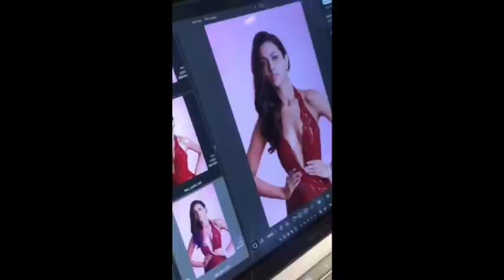FINAL TOP 21 MISS UNIVERSE 2020 RANDOM ORDER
Albania Paula Mehmetukaj[17] 23 Tirana
Argentina Argentina Alina Luz Akselrad[18] 23 Córdoba
Armenia Armenia Monika Grigoryan[19] 21 Yerevan
Aruba Aruba Helen Hernandez[20] 20 Oranjestad
Australia Australia Maria Thattil[21] 28 Melbourne
The Bahamas Bahamas Shauntae Miller[22] 28 Long Island
Barbados Barbados Hillary-Ann Williams[23] 25 Christ Church
Belgium Belgium Dhenia Covens[9] 27 Antwerp
Belize Belize Iris Salguero[24] 24 San Pedro
Bolivia Bolivia Lenka Nemer[25] 24 La Paz
Brazil Brazil Julia Gama[26] 27 Porto Alegre
British Virgin Islands British Virgin Islands Shabree Frett[27] 24 Tortola
Bulgaria Bulgaria Radinela Chusheva[28] 25 Sofia
Cambodia Cambodia Sarita Reth[29] 26 Phnom Penh
Cameroon Cameroon Kossinda Angele[30] 28 Douala
Canada Canada Nova Stevens[31] 26 Vancouver
Cayman Islands Cayman Islands Mariah Tibbetts[32] 27 Bodden Town
Chile Chile Daniela Nicolás[33] 28 Copiapó
China China Jiaxin Sun[34] 23 Beijing
Colombia Colombia Laura Victoria Olascuaga[35] 25 Cartagena
Costa Rica Costa Rica Ivonne Cerdas[36] 28 San José
Croatia Croatia Mirna Naiia Maric[37] 22 Zadar
Curaçao Curaçao Chantal Wiertz[38] 22 Willemstad
Czech Republic Czech Republic Klára Vavrušková[39] 21 Kostelec nad Orlicí
Denmark Denmark Amanda Petri[40] 23 Copenhagen
Dominican Republic Dominican Republic Kímberly Jiménez[41] 24 La Romana
Ecuador Ecuador Leyla Espinoza Calvache[42] 25 Quevedo
El Salvador El Salvador Vanessa Velásquez[43] 25 San Salvador
Finland Finland Viivi Altonen[44] 24 Tampere
France France Amandine Petit[10] 23 Caen
Ghana Ghana Chelsea Tayui[45] 25 Keta
United Kingdom Great Britain Jeanette Akua[46] 29 London
Haiti Haiti Eden Berandoive[47] 24 Aquin
Honduras Honduras Cecilia Rossell[48] 25 Copan Ruinas
Iceland Iceland Elísabet Hulda Snorradóttir[49] 22 Reykjavík
India India Adline Castelino[50] 22 Udupi
Indonesia Indonesia Ayu Maulida Putri[51] 23 Surabaya
Republic of Ireland Ireland Nadia Sayers[52] 26 Belfast
Israel Israel Tehila Levi[53] 19 Yavne
Italy Italy Viviana Vizzini[54] 27 Caltanissetta
Jamaica Jamaica Miqueal-Symone Williams[55] 24 Mona
Japan Japan Aisha Harumi Tochigi[56] 25 Chiba
Kazakhstan Kazakhstan Kamila Serikbai[57] 18 Kyzylorda
South Korea Korea Hari Park[58] 21 Incheon
Kosovo Kosovo Blerta Veseli[59] 23 Gjilan
Laos Laos Christina Lasasimma[60] 27 Vientiane
Malaysia Malaysia Francisca Luhong James[61] 25 Kuching
Malta Malta Anthea Zammit[62] 26 Żebbuġ
Mauritius Mauritius Vandana Jeetah[63] 29 Flacq
Mexico Mexico Andrea Meza[64] 26 Chihuahua City
Myanmar Myanmar Thuzar Wint Lwin[65] 22 Hakha
Nepal Nepal Anshika Sharma[66] 24 Jhapa
Netherlands Netherlands Denise Speelman[67] 24 Groningen
Nicaragua Nicaragua Ana Marcelo[68] 24 Estelí
Norway Norway Sunniva Frigstad[69] 21 Vennesla
Panama Panama Carmen Jaramillo[70] 26 La Chorrera
Paraguay Paraguay Vanessa Castro Guillén[71] 28 Asunción
Peru Peru Janick Maceta Del Castillo[72] 27 Lima
Philippines Philippines Rabiya Mateo[73] 24 Iloilo City
Poland Poland Natalia Piguła[11] 27 Łódź
Portugal Portugal Cristiana Silva[74] 20 Porto
Puerto Rico Puerto Rico Estefanía Soto[75] 29 San Sebastian
Romania Romania Bianca Lorena Tirsin[76] 22 Arad
Russia Russia Alina Sanko[77] 22 Azov
Singapore Singapore Bernadette Belle Ong[78] 26 Bukit Timah
Slovakia Slovak Republic Natália Hoštáková[79] 26 Bratislava
South Africa South Africa Natasha Joubert[80] 23 Centurion
Spain Spain Andrea Martínez[81] 27 Leon
Thailand Thailand Amanda Obdam[82] 27 Phuket
Ukraine Ukraine Yelyzaveta Yastremska[83] 28 Kyiv
Uruguay Uruguay Lola de los Santos[84] 23 Paysandú
United States United States Asya Branch[85] 23 Booneville
Venezuela Venezuela Mariángel Villasmil[86] 25 Ciudad Ojeda
Vietnam Vietnam Nguyễn Trần Khánh Vân[87] 26 Ho Chi Minh City Miss Universo